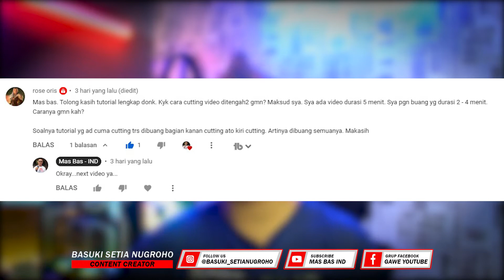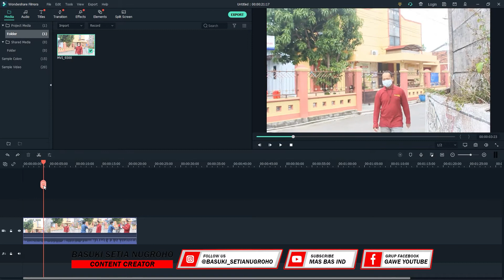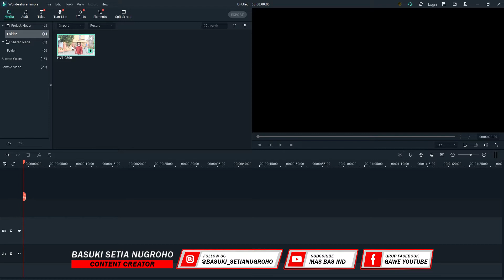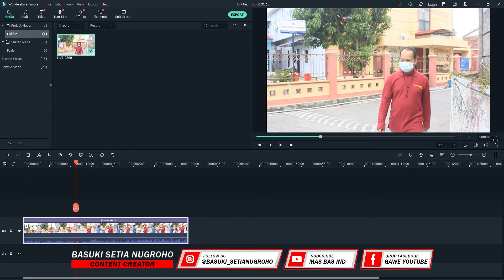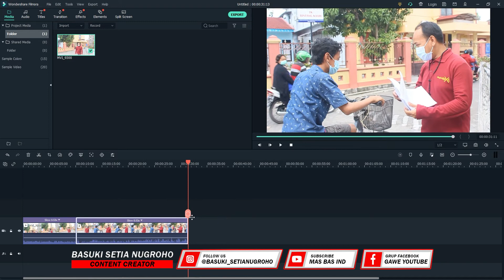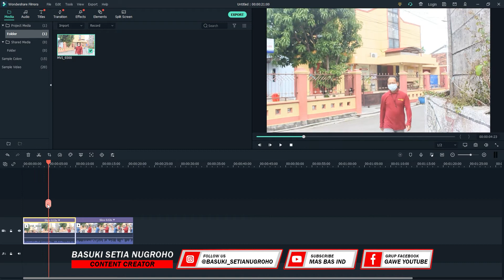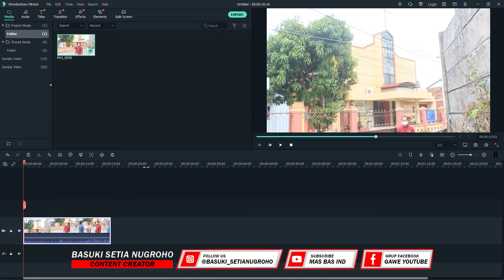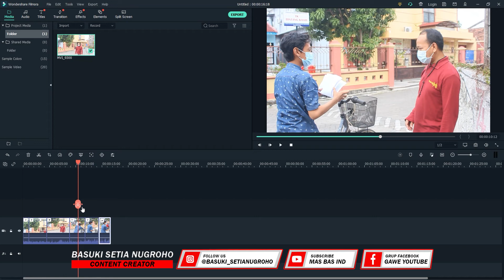CARA MUDAH MEMOTONG VIDEO DI FILMORA X - TEORI DAN TRIK!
Begini cara mudah memotong video di filmora x atau wondershare filmora 10 beserta dengan teori 3 teknik memotong video di aplikasi editing video yang cocok untuk pemula beserta triknya. sangat mudah untuk ditiru oleh youtuber pemula yang pengen membuat video untuk channel youtubenya. Silahkan simak!!